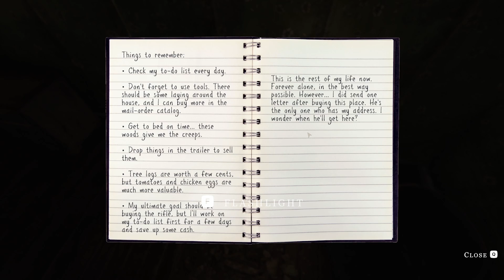We Harvest Shadows Demo - Part 1 - Farm Survival Horror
A first-person farming horror allegory. Become a recluse, build up your farm, and survive the lonely nights.